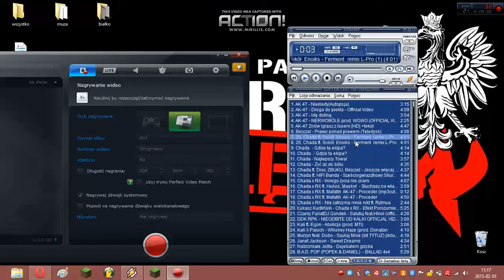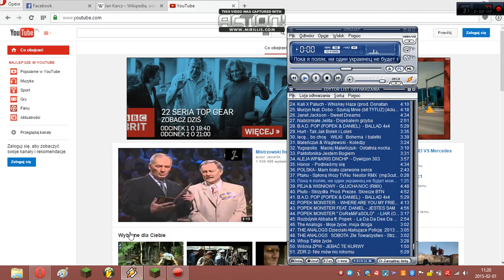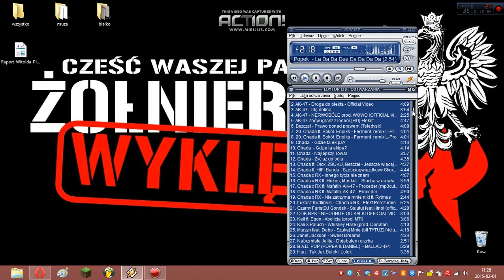egzekucja na owcach i znak Polski Walczącej w grze.